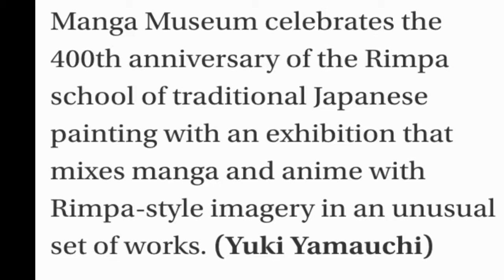Kyoto International Manga Anime Fair 2015 Japan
Japan may be on a slow decline as far as being a global economic force, but the “soft power” of its modern entertainment genres, from manga to “anime,” has global appeal, especially among young people.

Why and how did this entertainment media thrive? How popular is it overseas?

Following are basic questions and answers regarding anime, as animation has come to be known:

Where does anime trace its domestic popularity?

The industry started gaining a mass audience with the debut of a weekly TV series created by manga genius Osamu Tezuka.

Osaka-born Tezuka, the “god of manga,” used comic strips to show dramatic movements in sequence as if they were film frames. He also revolutionized the genre by offering a wide range of stories, from science fiction to serious drama, just like a film or novel.

Tezuka and his followers created the foundation of the manga culture that today is recognized and popular worldwide.

He also pioneered Japanese TV animation and created its business model.

Tezuka launched “Tetsuwan Atom” in 1963, the nation’s first weekly TV anime series, and it was a huge hit. The series is known as “Astro Boy” in English.

Because of the high costs associated with producing animated films, Tezuka limited the characters’ movements as much as possible.

Instead, he placed emphasis on the quality of the story line, another possible reason that many ensuing Japanese anime works had complex plots.

What are other contributing factors?

Along with Tezuka, Studio Ghibli founder Hayao Miyazaki is famous for helping put anime on the global map.

According to “Nihon Animation no Chikara” (“Power of Japanese Animation”) written by Nobuyuki Tsugata in 2004, Miyazaki’s film “Nausicaa of the Wind,” which was released in 1984, changed the way anime was viewed.

Because of its smooth artistic animation and elaborate, deep story, the production was considered more a movie than merely anime and raised the status of its creators.

Although there had been adult-oriented TV anime series, “Nausicaa” widened the audience across generational lines, Tsugata writes.

Miyazaki’s pieces have been praised overseas as well, particularly “Spirited Away,” which won an Academy Award.

Japan’s rich manga culture has served as the springboard for many anime creators, including Tezuka. A popular print manga can quickly be animated for television or for cinemas.

Why have exported anime been so successful overseas?

Japanese animators have been aggressively selling their products overseas, including Tezuka, who reached out to markets abroad because revenues at home, like the production budgets, were low.

His “Tetsuwan Atom” was widely viewed in other countries. Its huge success spurred many Japanese counterparts to jump on the bandwagon and market their works abroad, spreading the anime culture, according to “Nihon no Anime Zenshi” (“History of Japanese Anime”) written by Yasuo Yamaguchi in 2004.

Takamasa Sakurai, an anime expert who has given lectures in many countries, said the genre has been widely accepted because of its unconventional nature.